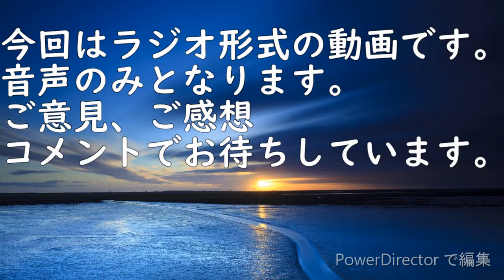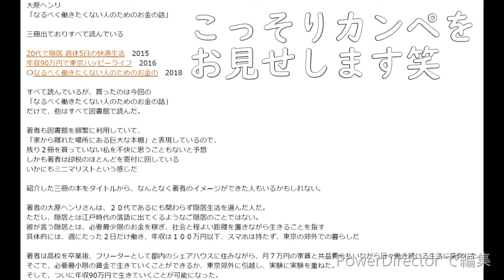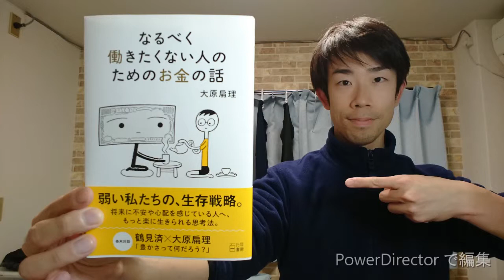『なるべく働きたくない人のためのお金の話』大原扁理〔著〕読んでみた！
大原扁理 著『なるべく働きたくない人のためのお金の話』
を読んでみた感想動画です。
今回初めてラジオ形式で音声のみでお届けしました。